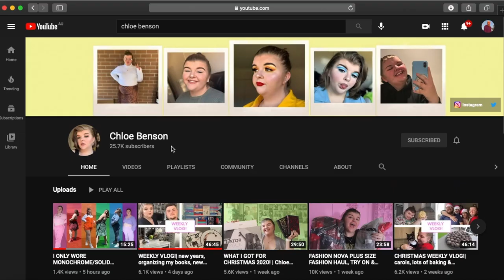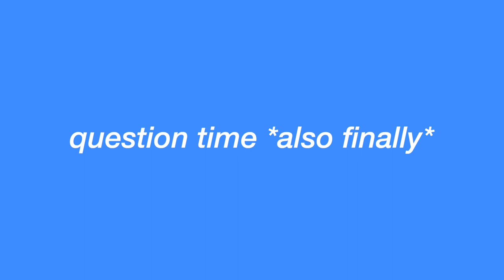TRUTH OR DRINK *we may have exposed ourselves* ft chloe benson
chloe benson and i played a little game of "TRUTH OR DRINK" annnnddd well, we spilled tea, exposed ourselves AND roasted each other the entire time :) love ya chloe, hope you are obsessed and watch 687 times, make sure to follow miss chloe benson at:

I UPLOAD AT LEAST ONCE A WEEK

- 𝘧𝘳𝘢𝘯𝘬𝘢𝘭𝘢𝘮𝘱𝘪